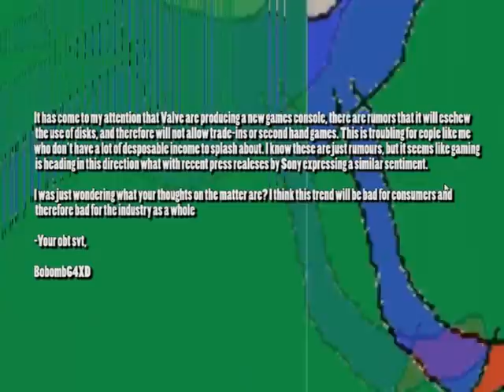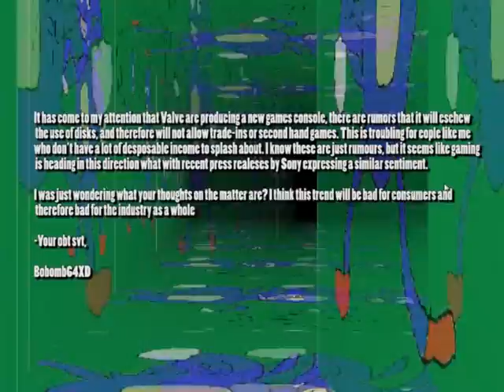LETTERCUBE1.avi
SEND ALL YOUR LETTERS TO ME